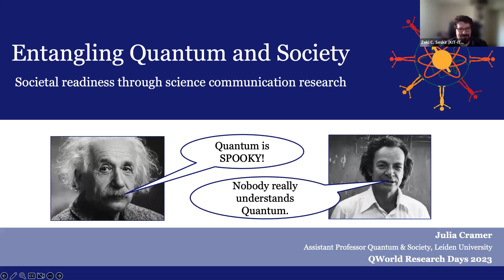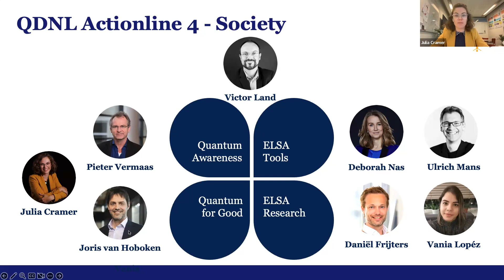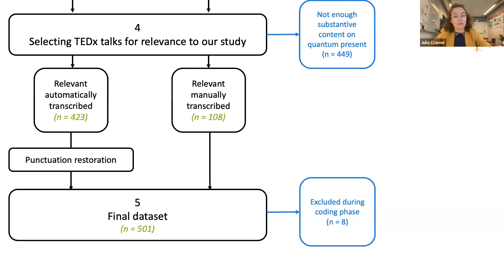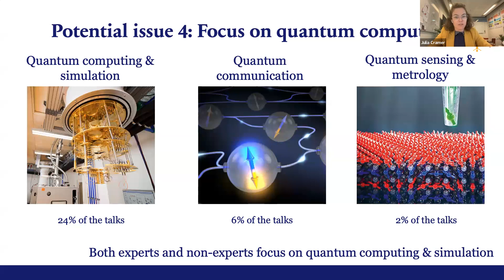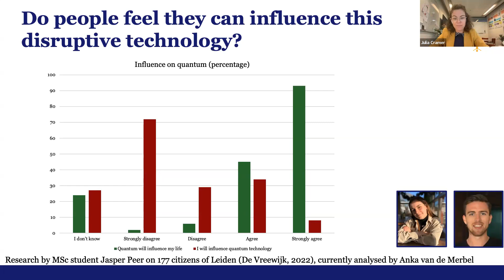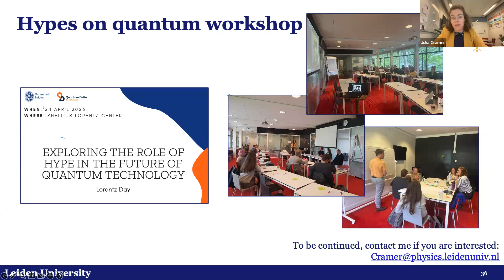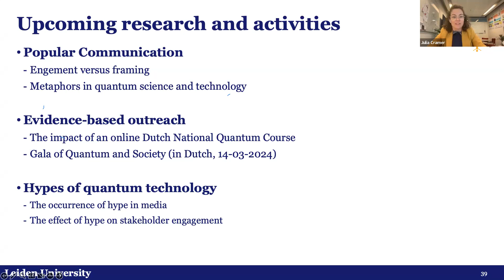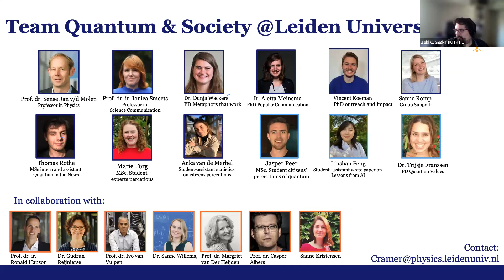Let’s talk about Quantum; Societal readiness through science communication research | QSD2023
Quantum Science Days is an annual, international, and virtual scientific conference organized by QWorld (Association) to provide opportunities to the quantum community to present and discuss their research results at all levels (from short projects to thesis work to research publications), and to get to know each other. The third edition (QSD2023) included 7 invited speakers, 10 thematic talks on “Building an Open Quantum Ecosystem”, 31 contributed talks, an industrial demo session by Classiq, and a career talk on quantum.

Let’s talk about Quantum; Societal readiness through science communication research
Speaker: Julia Cramer
Abstract: The current ‘second quantum revolution’ promises dramatic technological changes for society. While there is clearly an international push to quantum research and development, it also comes with societal responsibility. Now is the time to involve society. We live in a time of science skepticism. We know from climate debates and vaccine discussions that our current society does not just ‘believe’ in science. This is a very different cultural atmosphere than the times in which the classical computer entered society and people set foot on the moon. Therefore, we think that research on the impact of quantum technology on society is highly relevant. Understanding the concerns, questions and acceptance within societal groups will help to increase the societal relevance of quantum technology, as we will know in an early stage what specific groups in society need and expect.
The ambition of our research group Quantum and Society at Leiden University is that social engagement, both of the quantum community towards society, and of society towards quantum technology, can be increased in a well-considered way in the coming years. Studies on the impact of communication by experts and media, the attitudes of social groups, empirical research on interventions such as popular science events and dialogues between scientists and society will contribute to improving and advising on the societal implementation of the promising quantum technology.
In this talk I will discuss the urge for and implications of research on quantum and society. I will discuss some of the research findings of our research group, such as the result of a framing-study on TEDx talks about quantum. We found that quantum is often framed as ‘spooky’ and enigmatic, that a majority of quantum experts explains a quantum concept such as superposition and that benefits of quantum technology are more often discussed than the risks.

We invite you to watch the recorded lectures!